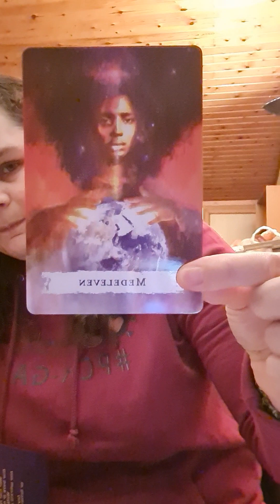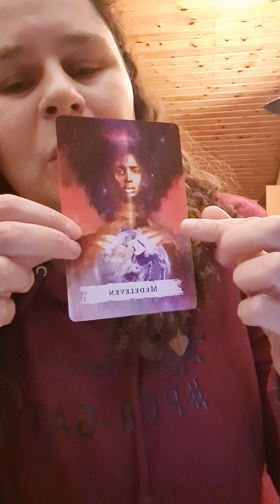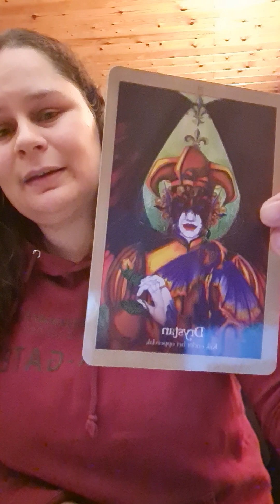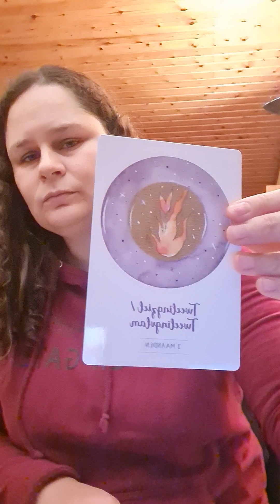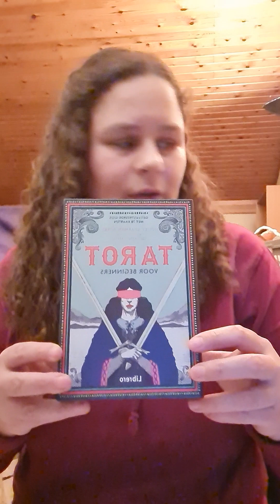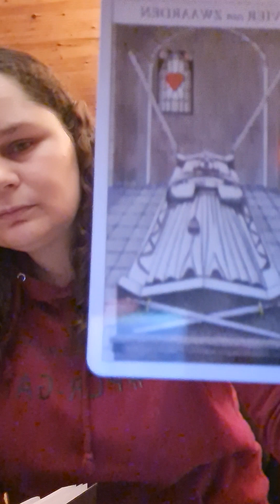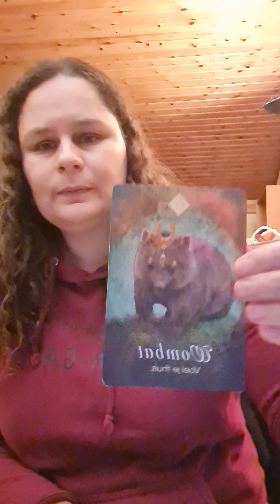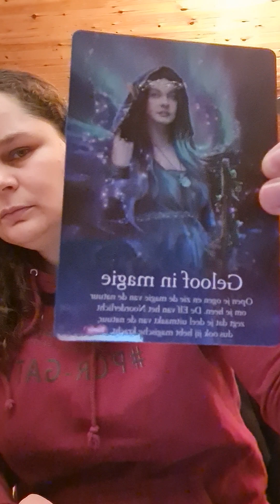Een tweelingziel is op komst! Hoe maak je het onderscheid met narcistisch misbruik?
(Tijdloos) Psychosociaal-spiritueel advies (innerlijk werk) voor week na 29 december 2023

8 orakelkaarten en 1 tarotkaart getrokken door een klinisch en (spiritueel) ontwikkelingspsycholoog, (pastoraal) theoloog met een extra master in wereldreligies en interreligieuze dialoog. Graag zet ik mijn levenservaring in voor anderen zodat die niet van nul moeten beginnen.

Wat ik wil aanvullen:
* De eerste kaart die ik trok, kon de afbeelding er ook op duiden dat via onvoorwaardelijke liefde tweelingzielen de wereld helen.
* Toen ik het over die tweede dark empath had, vergat ik te zeggen dat toen hij voor de eerste keer bij me op bezoek kwam, dat hij zei dat mijn buurvrouw tegen hem had gezegd of hij wel goed was voor mij. Totaal ongeloofwaardig omdat ik mijn buurvrouw toen niet eens kende en ze zelf ook psychopaat bleek te zijn.
* Wat ik ook had moeten zeggen, is dat tweelingziel liefde onvoorwaardelijk is. Jonas is bvb kleiner dan ik, terwijl ik eerst een man groter dan mezelf wilde. Toen ik dat opmerkte dat hij kleiner was, vond ik dat totaal niet erg en vond hem nog even leuk. Voorwaardelijke liefde vanuit het ego kan deze drempel niet nemen. Het is ook typisch bij een tweelingziel dat die onvoorwaardelijke liefde uitgedaagd wordt en je dus zo bewust wordt DAT het onvoorwaardelijk is. Nu is het kleiner zijn van Jonas JUIST de drager van die onvoorwaardelijke liefde omdat ik me er zo bewust van werd wat hij voor me was. Ik zou nu niet meer anders willen en mijn hart slaat juist twee slagen extra over omdat hij kleiner dan ik is. Het maakt hem schattig! Ik kreeg niet het gevoel dat ik een compromis maakte qua mijn verlangens, terwijl bij "ego-liefde" dat wel het geval is en je bij jezelf anders gehoopt had dat die zou zijn. Je aanvaardt de andere gewoon omdat je per se een relatie wil, terwijl dat bij een tweelingziel zo niet aanvoelt. Let wel! We romantiseren liefde en denken dat we alle bullshxt van iemand moeten pikken onder het mom van onvoorwaardelijke liefde. Dit moet je NIET doen. Alleen bij tweelingziel liefde is het natuurlijk dat je dat doet (natuurlijk zijn niet alle relaties tweelingziel relaties) en toch word je ook hier geleerd om grenzen te trekken hoe pijnlijk dat ook kan zijn. Bij een tweelingziel is de relatie gekozen door God, wat je er ook van denkt en er is een intuïtief weten rond dat. Bij andere relaties kies jij bewust de relatie op basis van een lijstje van wensen. Een tweelingziel overkomt je of je er nu voor kiest of niet. Je kan niet anders dan ervoor kiezen.
* Bij de negatieve gevoelens vergeet ik key gevoelens als onzekerheid, wanhoop, depressiviteit en zo te vernoemen.
* Als ik het heb over de tegenwerking die we krijgen, denk ik ook eraan dat juist op het moment dat ik post van Jonas verwacht, dat ik sinds lange tijd weer postzakken aan een huis een paar deuren voorbij zie staan en de postbode zijn zakken daar gewoon achterlaat voor verschillende uren. Sindsdien zie ik ze bijna elke dag wel staan. Ik denk aan aan de "vreemde" bewakingsmensen van securail die helemaal naar mij gedraaid zijn met een grijns van we hebben je gezien en die altijd op het station zijn opeens en ik nooit onopgemerkt naar Lennik kan gaan en er ook altijd de verkeerde mensen me in Lennik opwachten. Er wordt zelfs aan home invasion gedaan, dus vraag niet wat Jonas allemaal mee moet maken... Toen met die storm die ene dag reden natuurlijk de bussen en treinen niet normaal, die voor Jonas nodig zijn om naar mij te komen. Overbodig om te zeggen is dat we allemaal één zijn en dat scheiding een illusie is en dat wat buiten mij toont, ergens uit mijzelf komt.
* Die tarotkaart kan ook duiden op innerlijk sterven of de angst om letterlijk te sterven (zo ziet het er uit, ook al is het zo niet bedoeld) en dat je dat moet verwerken door rust en bezinning. Vluchten in actie om zo niks te voelen, is dan niet aangeraden. Je moet het verwerken en daar tijd voor nemen.
* Als je je niet laat motiveren door meerwaardig te zijn en minderwaardigheid te ontvluchten, ga je geen slechte relaties aanvaarden gewoon om mee te tellen omdat je een relatie hebt.
* Eerste deel van de wombat kaart: dat je jas aan de kapstok kan hangen en jezelf zijn, kan duiden op tweelingziel relaties. De wombat zag er in mijn ogen heel erg mild uit en vol mededogen. Boodschap in mijn ogen; wees mild als je authentiek bent.
* Ik zei het bij de laatste kaart uit het elfen deck, maar Khonsu uit het Egyptian Gods oracle legt ook de nadruk op "traveler" en "wanderer" en dat je dus mss moet reizen voor je tweelingziel relatie.

Tijdens de opname van deze video (met beperkte middelen) was ik in slechte gezondheid.

Wilt u mij en mijn naasten (waaronder Jonas R.) steunen, kan dat via BE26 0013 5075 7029 of via PayPal . Op dit email adres kunt u ook coaching bij mij proberen te boeken. Bij voorbaat dank als u mij wil steunen!

Gelukkig nieuwjaar!